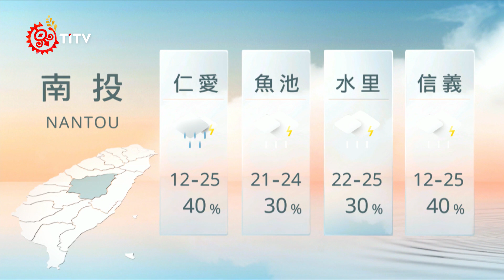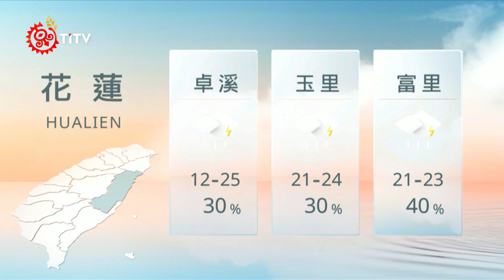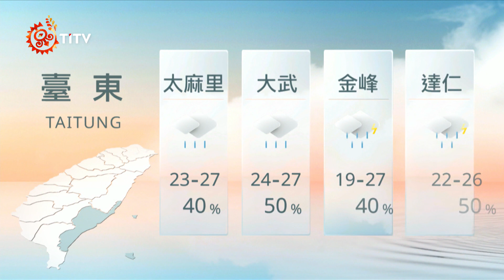05291200 山海氣象｜每日熱點新聞｜原住民族電視台